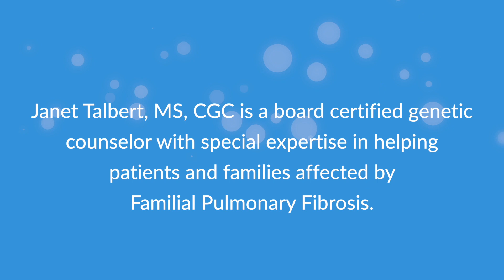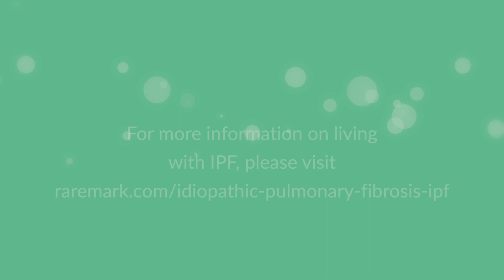Is IPF genetic?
Janet Talbert, MS, CGC goes over the differences between sporadic (random) IPF and familial (genetic) IPF, and touches on the complex genetic nature of this disease.